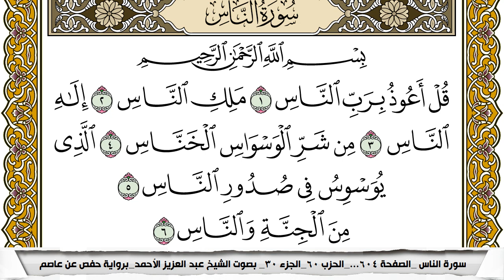سورة الناس مكتوبة عبد العزيز الاحمد برواية حفص عن عاصم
KonoozAlhuda
konoozalhuda
konooz
Konooz Alhuda
كنوز الهدى,
كنوز الهدي,
كنوز,
الهدى,
الهدي,